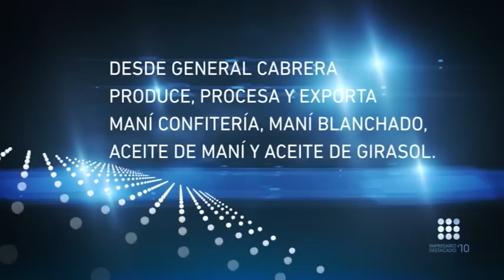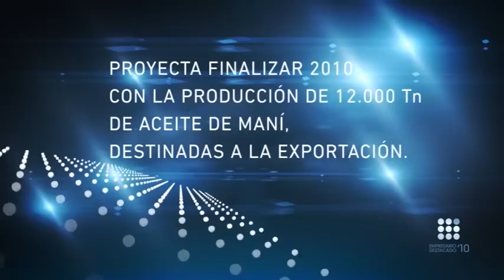Walter Cavigliasso / Empresario Destacado 2010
Walter Cavigliasso / Presidente Grupo Cavigliasso
Empresario Destacado 2010 La Voz del Interior
Rubro: AGROINDUSTRIA